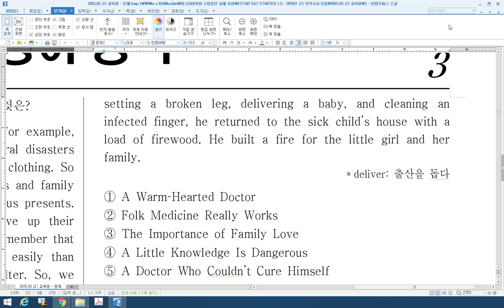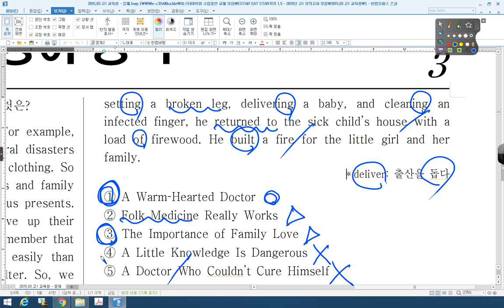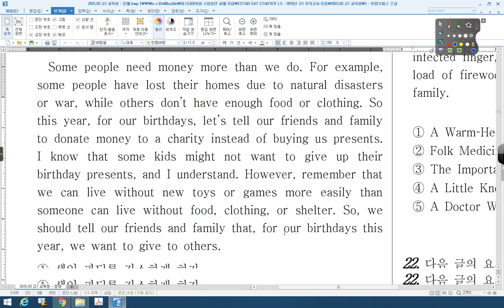01 2015 03 고1 전국 21번